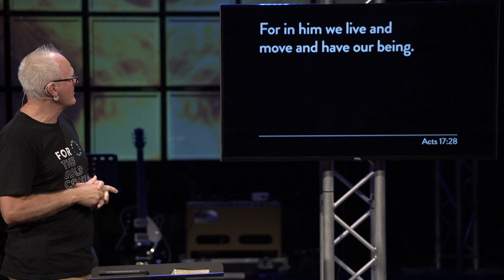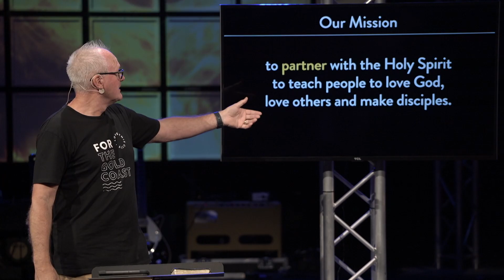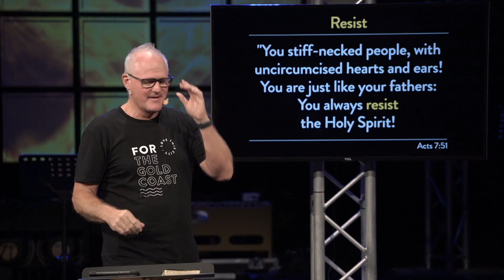Presence of the Holy Spirit | Bring Meaning to Your Life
The Holy Spirit is within you if you have started your journey with Christ, you now must learn to surrender every area of your life to HIM so that you live a Sacred Life. Your prayer daily must become not my will but yours be done.

All this starts by loving God with ALL our heart, mind, soul & strength and from this place of Imbalance in God - you can maintain perfect balance with the rest of the world.